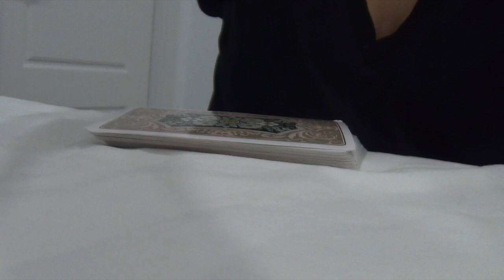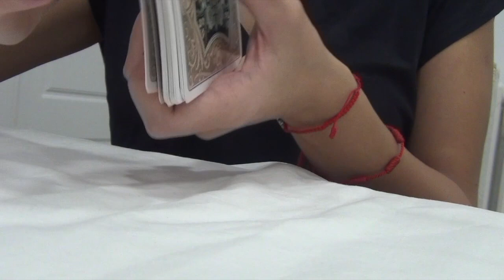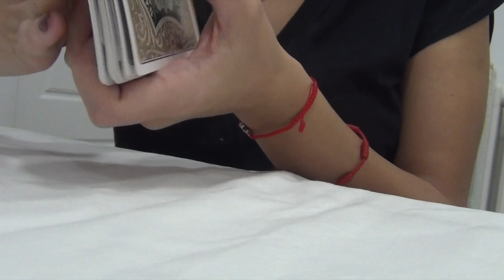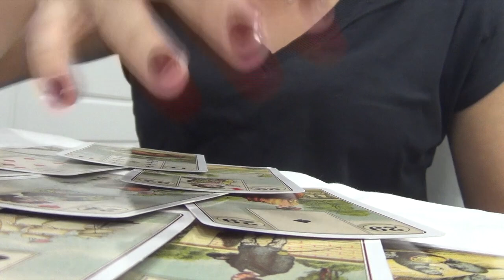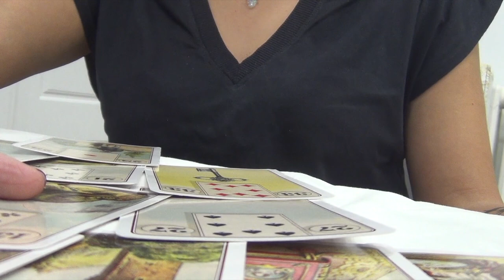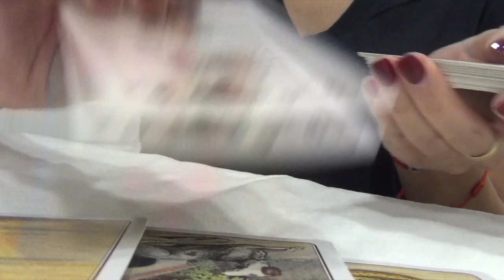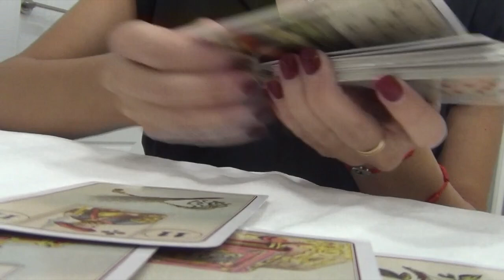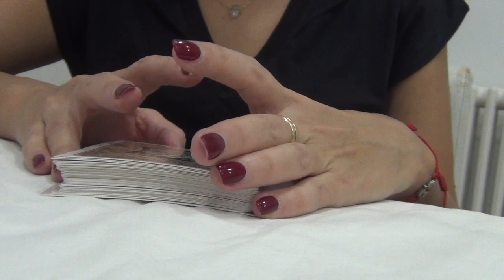TAROT EN DIRECTO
¡Hola, amigos!
En este nuevo vídeo, respondo a las preguntas de súper chat que se quedaron pendientes en el último TAROT EN DIRECTO.